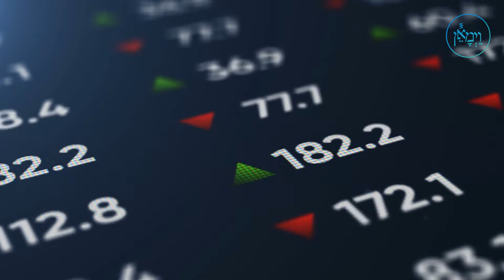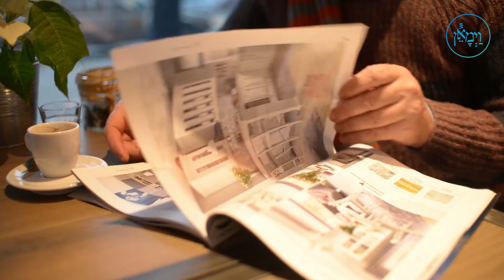Earning Respect | Rabbi Shlomo Landau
Don't be afraid to show that you take a stand against shmutz. People will respect that.